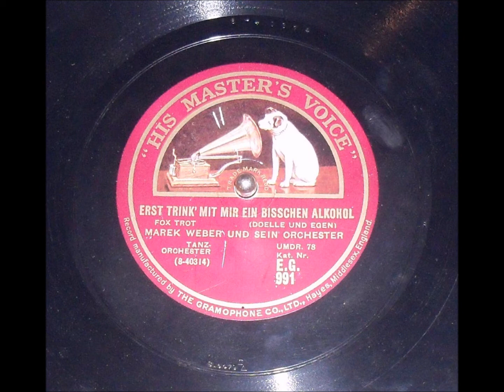Erst trink mit mir ein bisschen Alkohol. Marek Weber und sein Orchester. Berlin 1929.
Erst trink' mit mir ein bisschen Alkohol.
Marek Weber und sein Orchester.
Recorded 1929 in Berlin.

Marek Weber was born 1888 in Lemberg (Lwów), Poland, during the Austro-Hungarian Monarchy. He was from a Jewish/Polish-Romanian family who came from Czernowitz in Bukowina and Lemberg (Lwów) in Eastern Galizia.. 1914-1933 Marek Weber was the maestro at Hotel Adlon in Berlin. During 1920'ies and early 1930'ies Marek Weber was one of the most beloved band leaders in Berlin, and he recorded numerous of 78rpm records. 1933 Marek Weber emmigrated to USA where he died 1963.